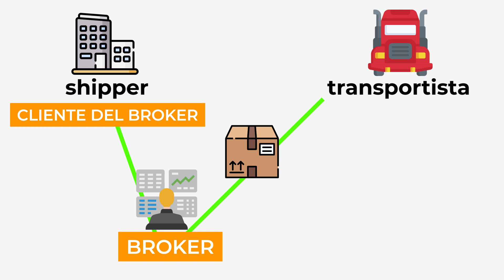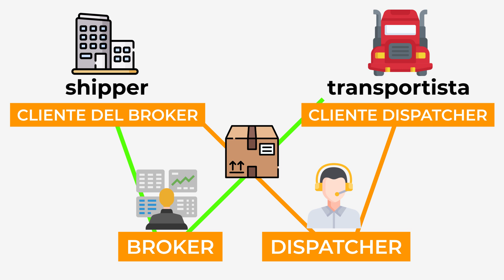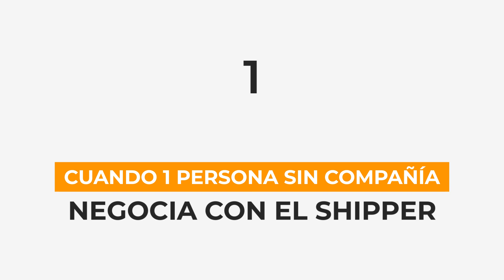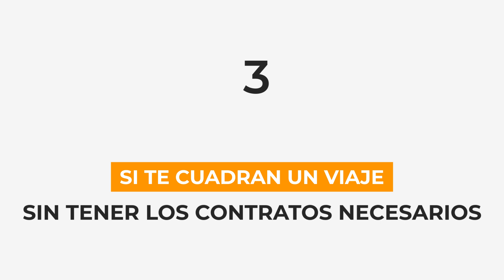👉5 formas con las que te pueden estafar - DOBLE BROKERAGE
Si quieres que seamos tu equipo de dispatch profesional contáctanos
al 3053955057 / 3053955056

🔥 Hoy te contamos que es el doble brokerage y como algunas personas se aprovechan de las zonas grises de la industria para cometer delitos, aprovecharse de la gente y hacerte perder dinero. ¿Estás de acuerdo con esta normativa?